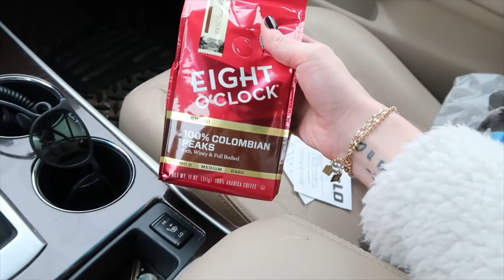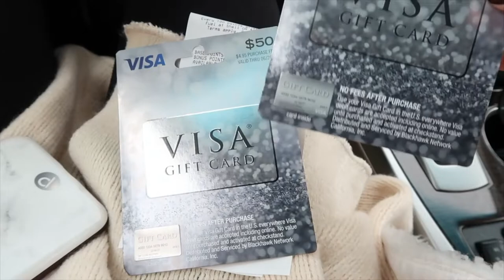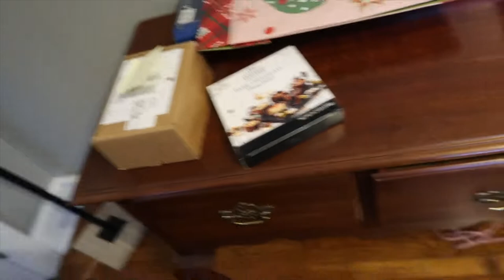VLOGMAS PREP 2019 | Sam and Moriah Vlogs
Bonus Entries for the Giveaway are coming to my instagram tonight!

-VIDEO MENTIONS-
Gold Bracelets are Miranda Frye!
Oversized Sunnies
Brown Cardigan
Louis Vuitton Watch Band
Hot Rollers